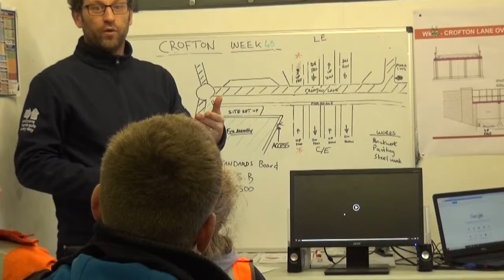Crofton Lane - Rail Whiteboard Meeting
Go behind the scenes as Project Manager, Darren Fagg presents a Whiteboard Meeting to his clients, subcontractors, and management team. Working collaboratively is paramount as Walker Construction, improving efficiency and safety for all involved.